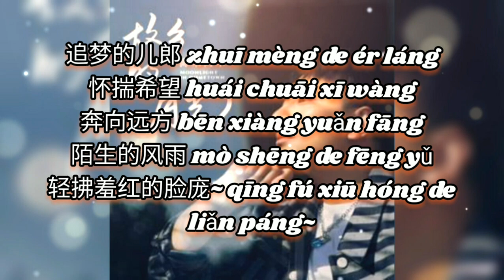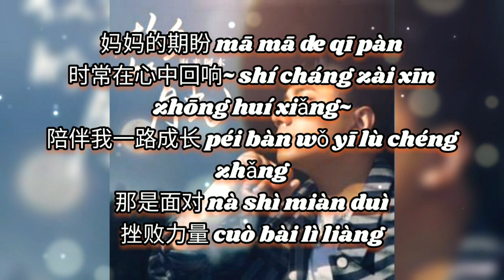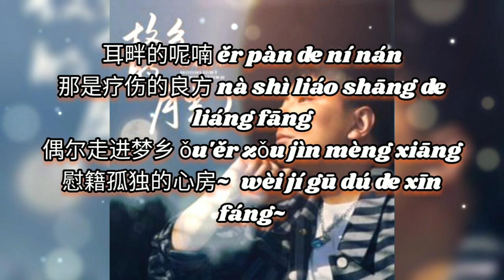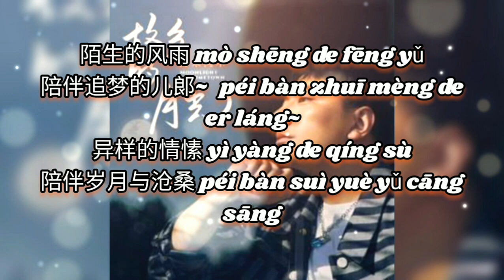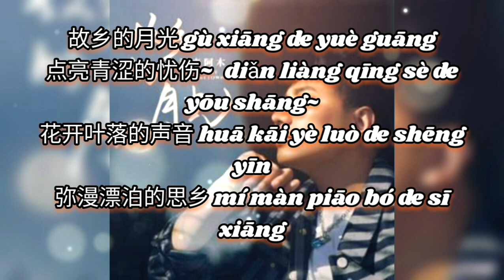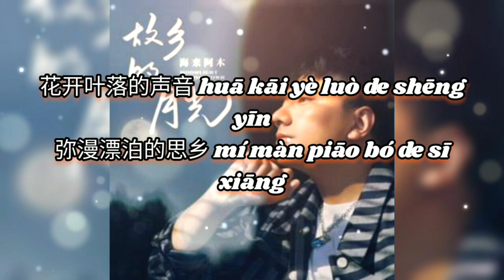故乡的月光 Gu xiang de yue guang 海来阿木 Hai lai a mu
故乡的月光 Gu xiang de yue guang
海来阿木 Hai lai a mu

作词：远迁
作曲：吕宏斌/孙莞
制作人：吕宏斌
编曲：色特比且/骆亚新
混音/母带：刘城涵
弦乐：星舟爱乐团
吉他：齐成刚
和声/编写：夏初安
音频编辑：南方
出品发行：湖北火山音乐有限公司